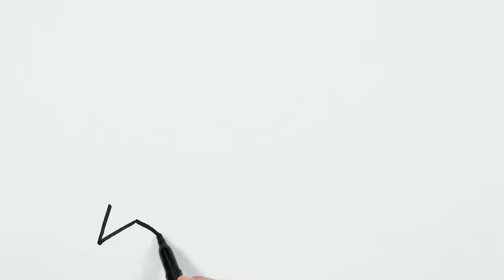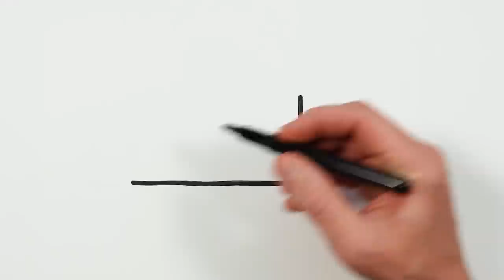Drawing Train and House from Shapes | Coloring for Kids & Toddlers | Let's Draw, Paint Together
Let's learn how to draw a train and house from shapes easy drawings together. Come and paint with me...